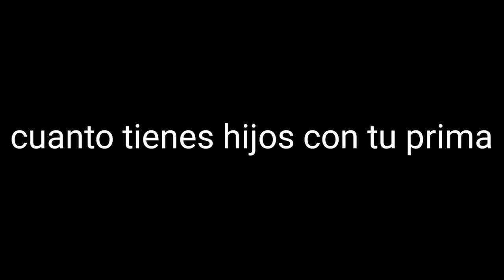cuando tienes hijos con tu prima